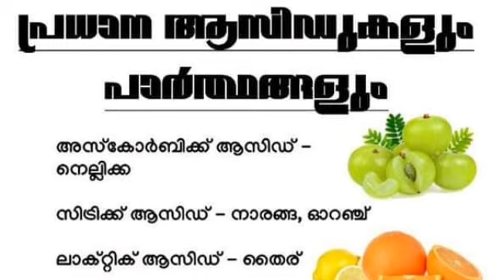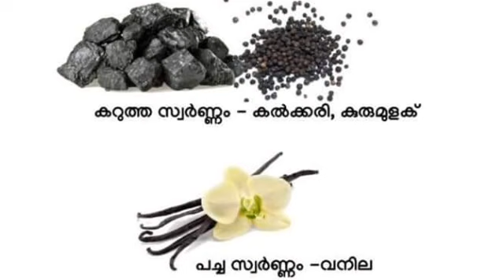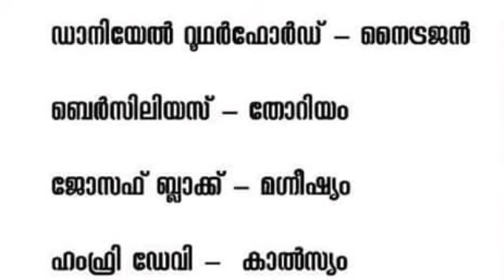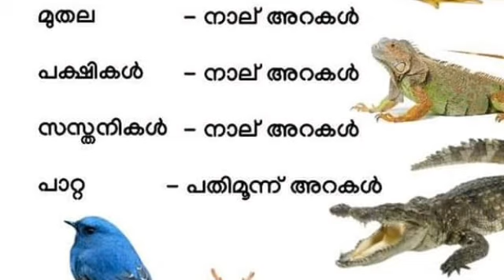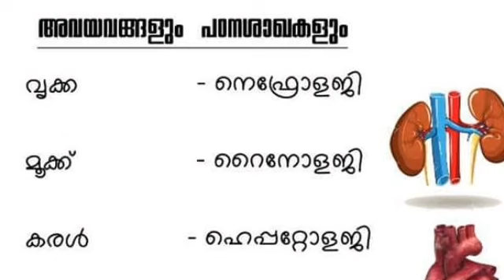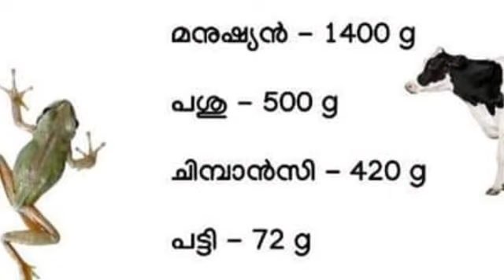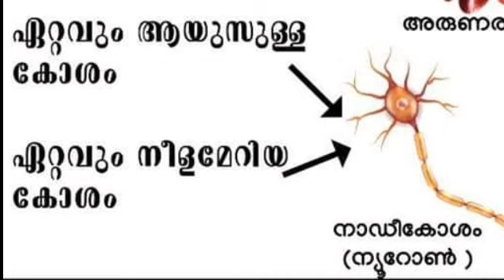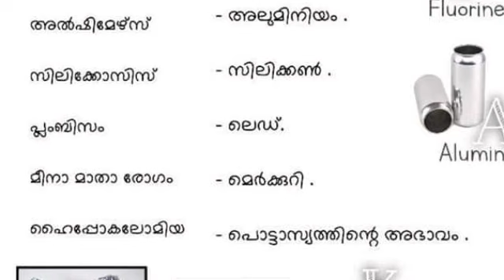PSC Exams Science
This video is all about PSC LDC EXPECTED Science Questions.

psc science class in malayalam
psc science suggestion 2019